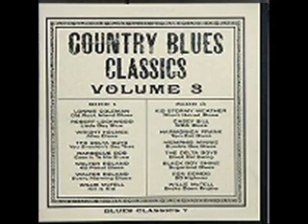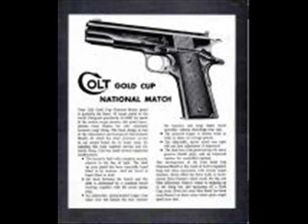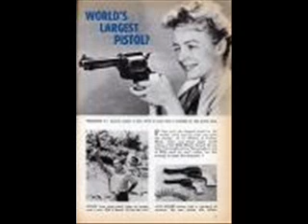Walter Roland 45 Pistol Blues (1935)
Walter Roland:Vocals & Piano

Probably Josh White:Guitar

Recorded in New York City, N.Y. Monday, March 18, 1935

Originally issued on the 1935 single (Melotone 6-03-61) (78 RPM)

This recording taken from the 1965 album "Country Blues Classics:Volume 3" (Blues Classics 7) (LP)